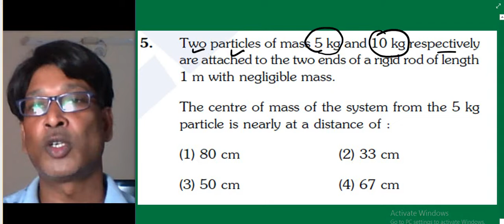NEET 2020 Physics solutions / Q5 /Center of mass /COM of two particle system by SSI sir Kota Faculty